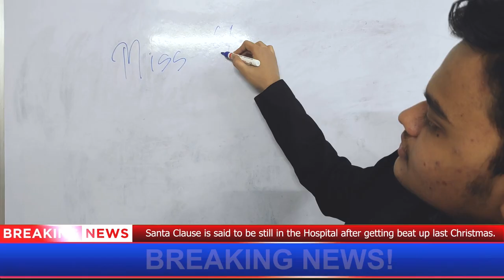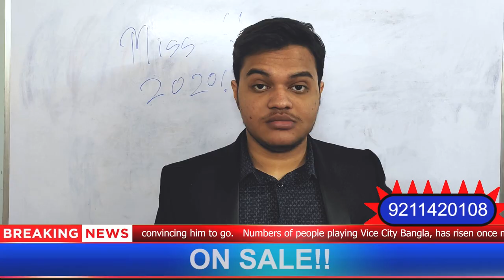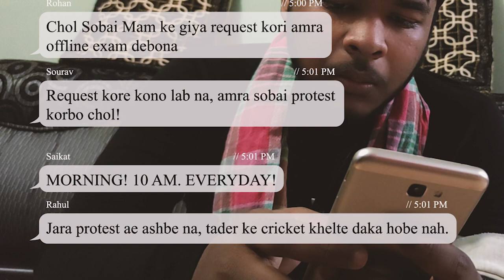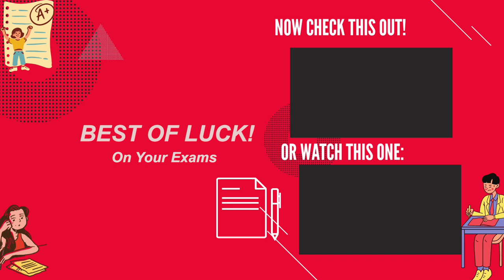Bengal Students Riot Over Offline Exams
How every students felt after learning about schools reopening.

Chapters:
0:00 - Intro
0:22 - Bad News
1:53 - Permanent Solution
2:33 - Assembling The Boys
3:06 - The Riots
3:40 - Did We Win?
4:14 - Outro